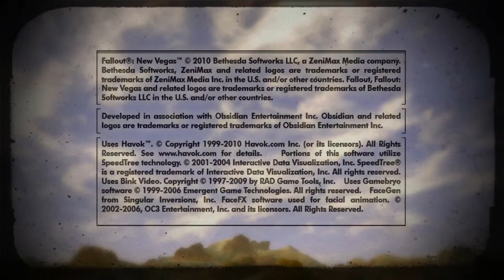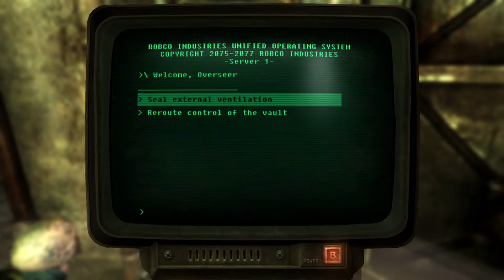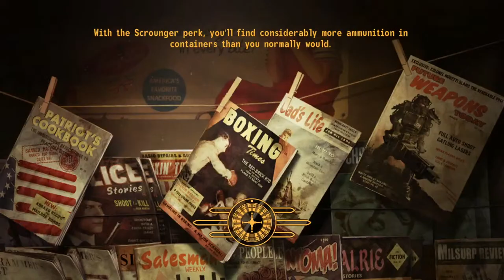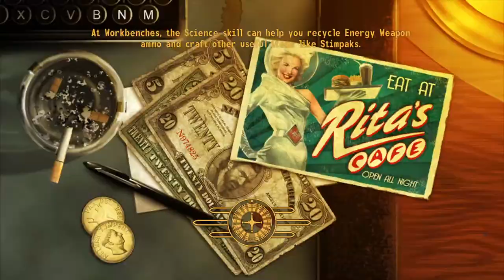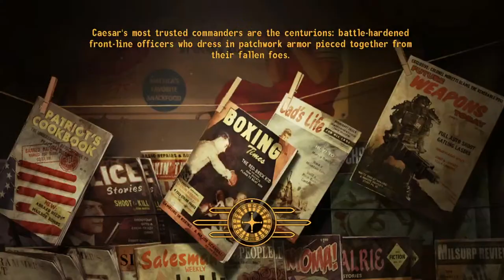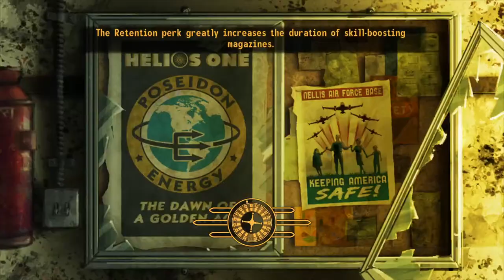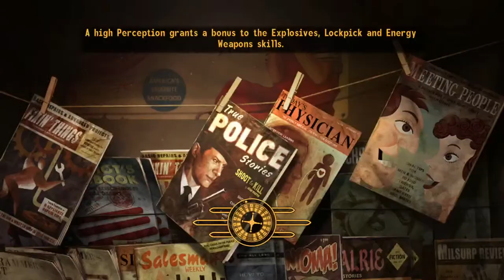New Vegas First Playthrough Part 15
Time to chat with Yes man and give my report on the white gloves after wiping them all out. Let's see who's next...
(and seriously no spoilers or you'll be banned).
As requested, I bought Fallout New Vegas and I'm going to load it up for the first time. I'm not great at playing video games and a little nervous about trying a game out for the first time on stream. We'll see how this goes. I'll probably play on normal though I usually play on easy. I'm def not going to play on hard difficulty lol. Enjoy the show. (Ok I'm more of a "shooter" video game noob aside from Fallout 4. I have a few thousand hours in Starfield, Skyrim, and Zelda lol but that's about it for modern games).